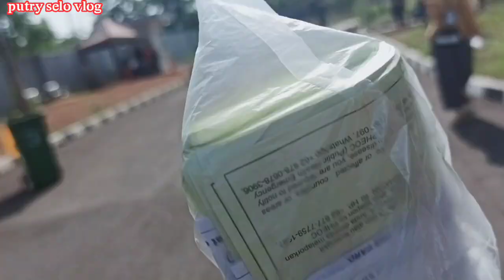vlog17 HARI TERAKHIR DIKARANTINA JAKARTA // HASIL SWAB NYA NEGATIVE